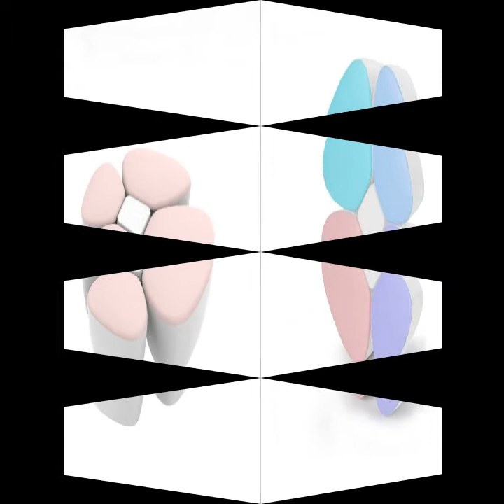Flower shape milk storage can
100% brand new and high quality
Features:
This product is made of high quality PP material, tasteless and harmless, safe and healthy.
Durable and not easily damaged.
Versatile, both as a milk powder box and as a baby snack box.
Easy to use, disassembled 4 compartments and funnel design,and it is easy to prepare three meals of milk for the baby.
Each layer of milk powder has a large capacity, which is convenient for storage and does not occupy space.
There are 6 colors to choose from and there is always something you like.
Milk powder can only, other accessories demo in the picture is not included!

Specification:
Type: Milk powder can
Material: PP
Color: Mint Green;Multicolor;Purple;Light blue;Blue;Pink
Size: app.154 x 53 mm/6.04 x 2.09 in
Quantity: 1 Pc

Please clean and disinfect the parts before use.
Open the funnel, add milk powder, and assemble the lid and funnel.
When using, the funnel mouth is aligned with the bottle mouth.
Cleaning method:
Thoroughly clean the milk powder box before first use and after each use.
To avoid scratching the case when cleaning the milk powder box, use a softer brush to clean the product.
It can be sterilized by boiling. Note that excessive long-term boiling sterilization may cause deformation of the box body.

Note:
No retail package.
Please allow 0-1cm error due to manual measurement. pls make sure you do not mind before you bid.

Package includes:
1 x Milk powder can